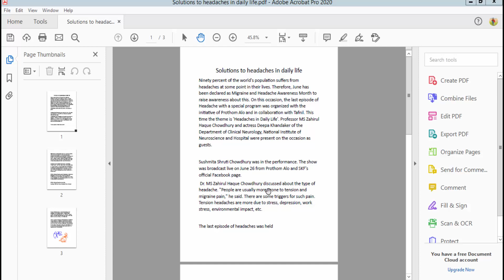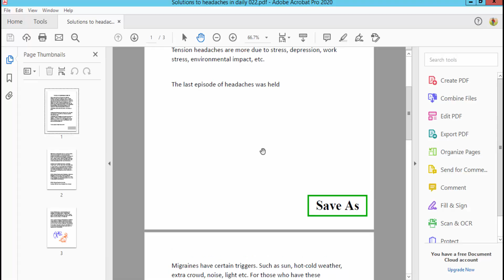How to Add a Save Button in PDF forms using Adobe Acrobat Pro 2020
In this video, I will show you, How to Add a Save Button in PDF forms using Adobe Acrobat Pro 2020.